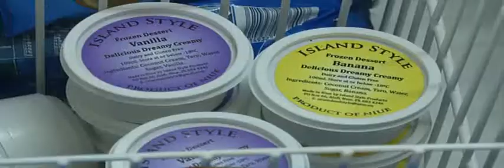BCN News English 19th May 2015